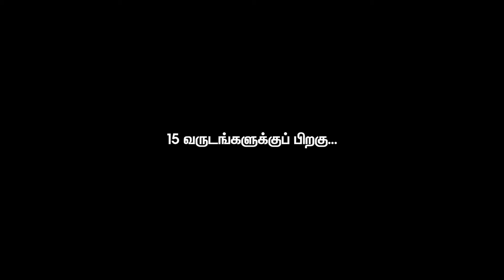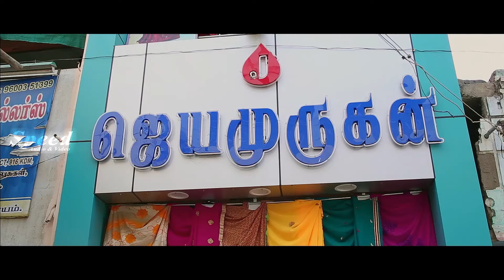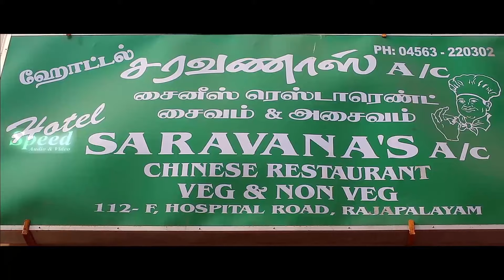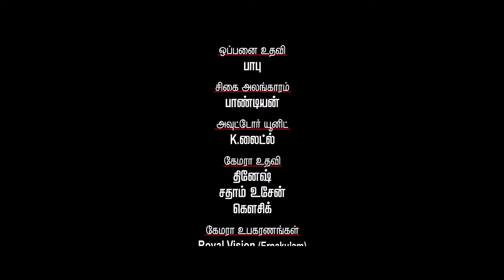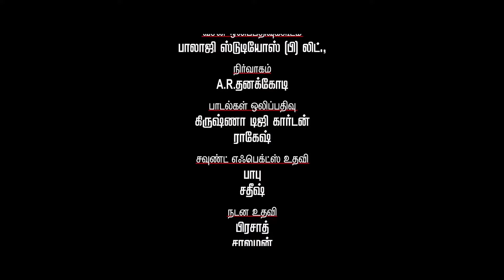jannifer Karuppaya Tamil Full Movie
jannifer Karuppaya